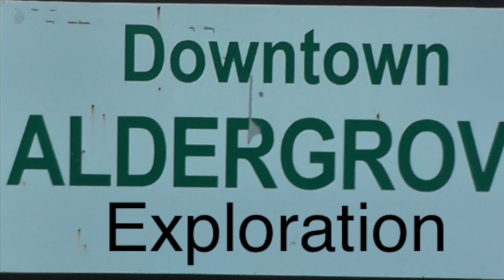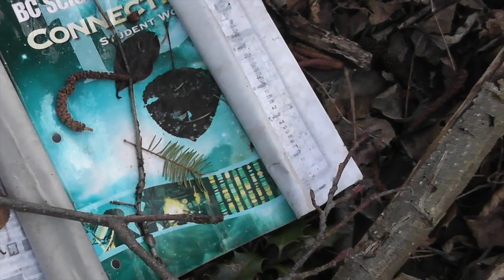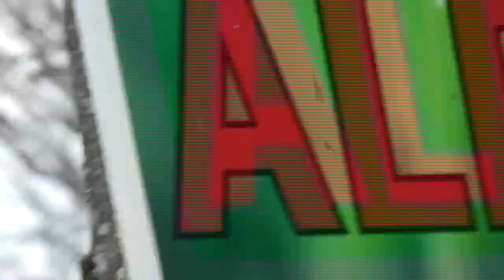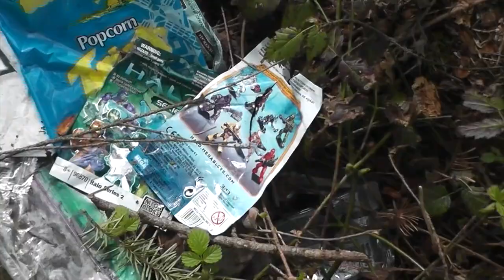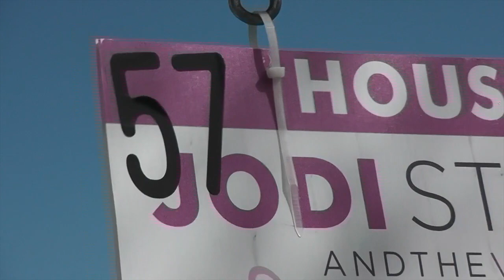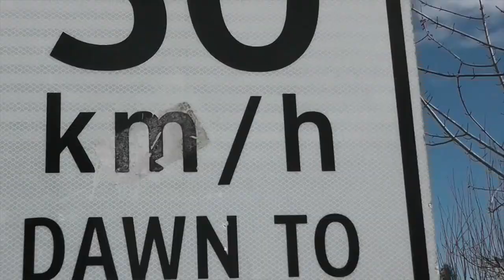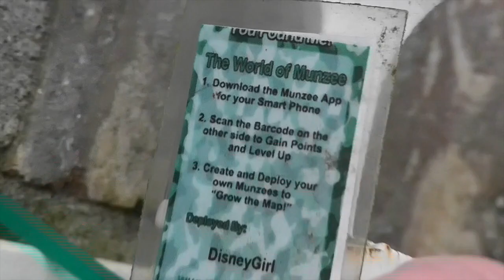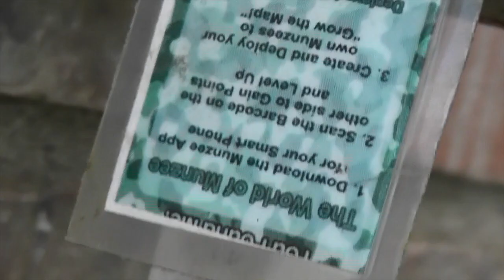Aldergrove Exploration Episode 4, Beavers in the Bertrand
Join two best friends in an adventure through the small town of Aldergrove! In this episode we will be exploring a hidden path leading to the possible start of the Bertrand creek as well as trying to catch any footage of the beavers living there!